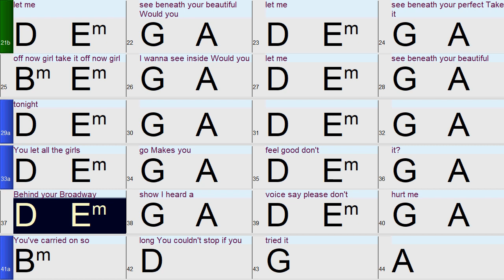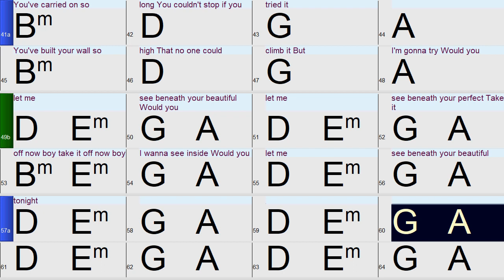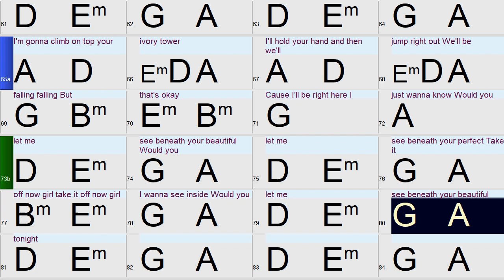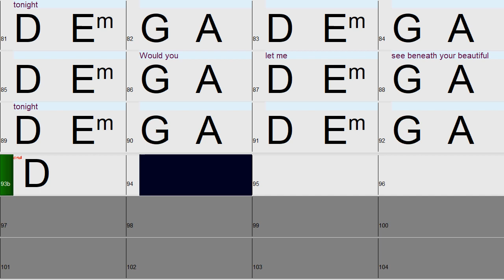Beneath Your Beautiful (in the style of Labrinth): A fun and Easy Band-in-a-Box Backing Track